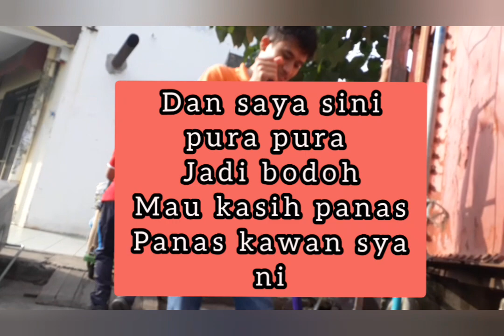Prank pura pura tidak percaya cakap kawan 😄😄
Aharry MR Prank sabahan pura pura jadi bodoh sampai kawan jadi panas hahaha